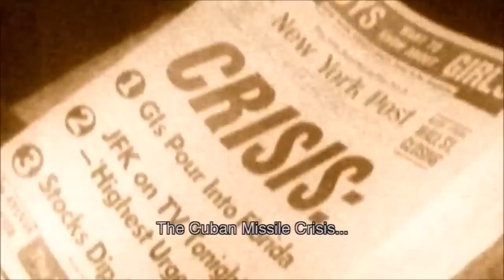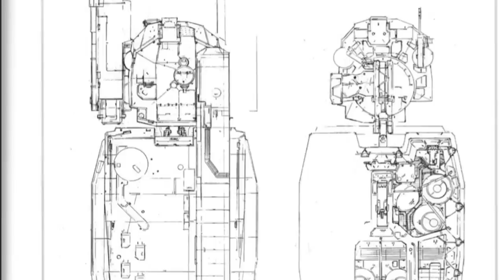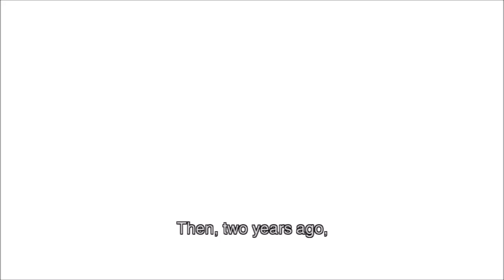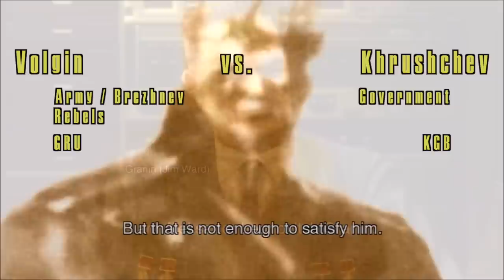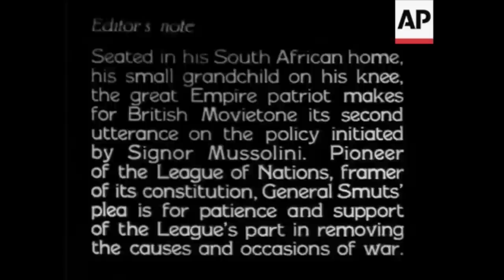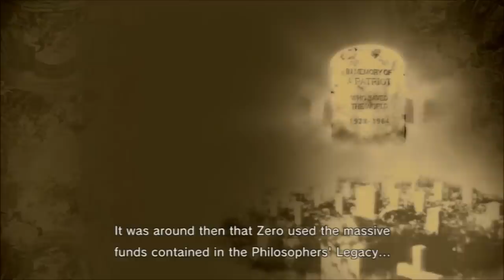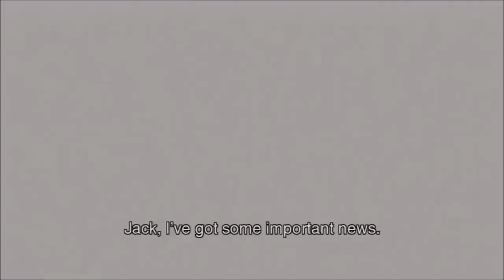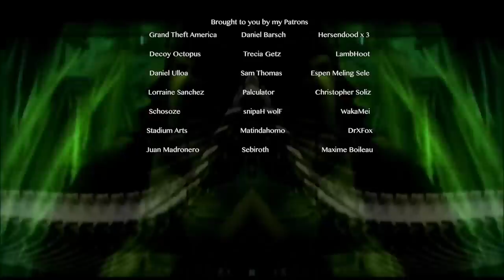What Even Happens in MGS3? Part One - Virtuous Mission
Following the hit YouTube mini-series 'What Even Happens in MGSV', Futurasound Productions presents another deep dive into Hideo Kojima's series METAL GEAR SOLID like you've never seen before!

In this, part one of another trilogy, we turn now to 2004's METAL GEAR SOLID 3: SNAKE EATER. It's by any standard of measurement, a classic; but is there more going on in this game than meets the eye? How does it connect to the other games in the series, and what do we only learn by multiple replays? Find out! No MGS fan will want to miss it!

0:00 - Introduction
0:52 - The Basics of MGS3
2:27 - Virtuous Mission: Synopsis
5:48 - Virtuous Mission: Background Events
15:16 - Virtuous Mission: Analysis
25:31 - "Endless Battle"
35:49 - Aftermath
39:44 - Scene, Proof, & The Times
47:36 - Conclusion
47:44 - Credits